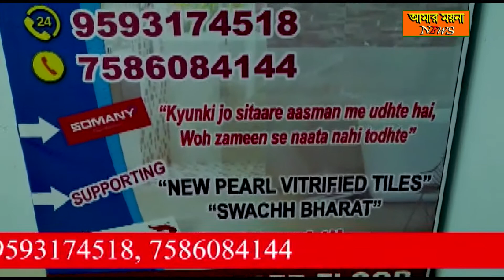পথশ্রী অভিযানে রাস্তা নির্মানের উদ্বোধন হল ময়না-২ ও তিলখোজা গ্রাম পঞ্চায়েতে